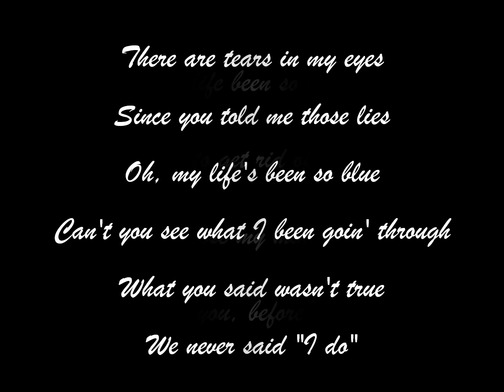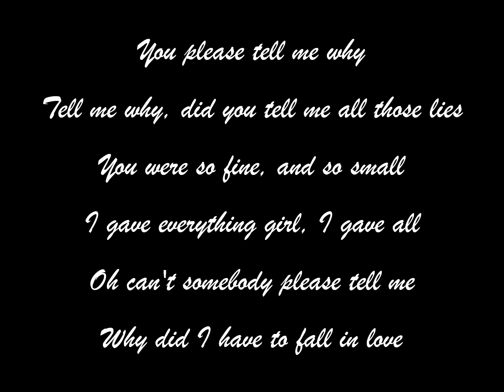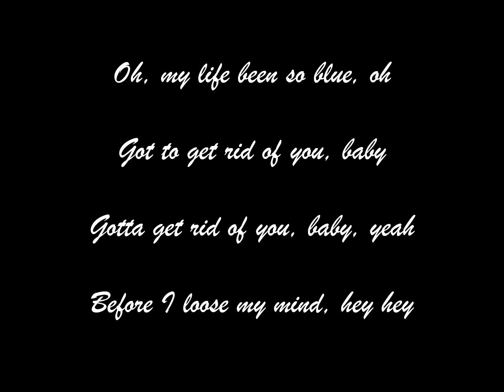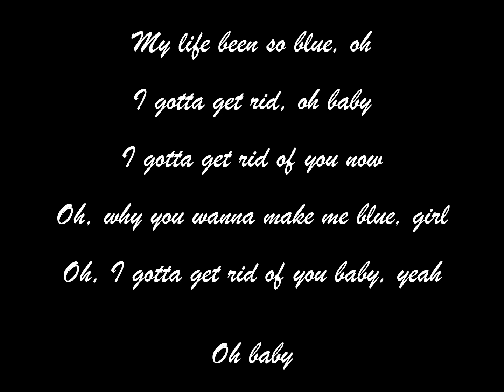Got To Get Rid Of You (Lyrics) - J.J. Barnes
“Got To Get Rid Of You” is a mellow and soothing song released by Volt in November 1969.
His biggest hit in the US was Baby Please Come Back Home which reached #9 on the US Billboard R&B chart in 1967.
On the recommendation of Edwin Starr, his friend and groupmate in The Holidays, Barnes moved to England in the 1970s, becoming popular.
Starr had arranged for Barnes to appear on a series of shows, which led to him signing a deal with Contempo. He became a favorite artist of the UK Northern soul scene, and performed frequently in the UK.

Born November 30, 1943, Detroit, Michigan, USA